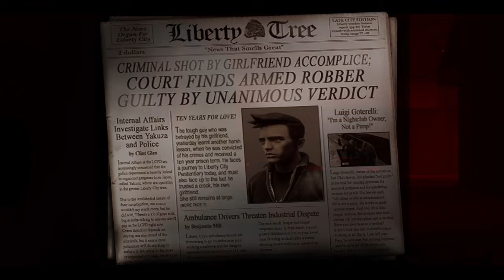GRAND THEFT AUTO 3 THE DEFINITIVE EDITION: Walkthrough Gameplay Part 1 (INTRO) - Claude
Grand Theft Auto III is a 2001 action-adventure game developed by DMA Design and published by Rockstar Games. It is the third main entry in the Grand Theft Auto series, following 1999's Grand Theft Auto 2, and the fifth instalment overall. Set within the fictional Liberty City (loosely based on New York City), the story follows a silent protagonist, Claude, who, after being betrayed and left for dead by his girlfriend during a robbery, embarks on a quest for revenge that leads him to become entangled in a world of crime, drugs, gang warfare, and corruption. The game is played from a third-person perspective and its world is navigated on foot or by vehicle. The open world design lets players freely roam Liberty City, consisting of three main areas.

Development was shared between DMA Design, based in Edinburgh, and Rockstar, based in New York City. Much of the development involved transforming popular elements from the Grand Theft Auto series into a fully 3D world for the first time. The game was delayed following the September 11 attacks to allow the team to change references and gameplay deemed inappropriate. It was released in October 2001 for the PlayStation 2, in May 2002 for Microsoft Windows, and in October 2003 for the Xbox.

Grand Theft Auto III received critical acclaim, with praise particularly directed at its concept and gameplay. However, the game also generated controversy, with criticism directed at its depictions of violence and sex. It became the best-selling video game of 2001, and has sold over 14.5 million copies since. Considered by many critics as one of the most significant titles of the sixth generation of video games and a landmark game in the open world concept, it is often listed among the greatest video games. It won several year-end accolades, including Game of the Year awards from several gaming publications. Since its release, it has received ports to many different gaming platforms. An enhanced version of the game was released on mobile platforms in 2011 for the game's tenth anniversary, and a further enhanced version for the twentieth anniversary was released in 2021. Its successor, Grand Theft Auto: Vice City, was released in October 2002, and two prequels, Advance and Liberty City Stories, were released in October 2004 and October 2005, respectively.